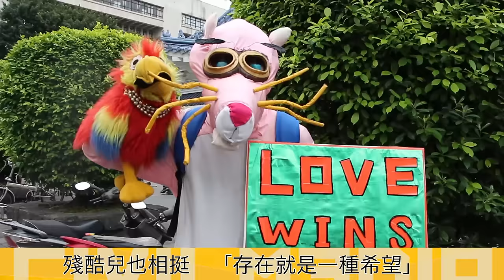2015.10.31老少同志走出櫃 同志遊行年齡不設限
2015年同志大遊行昨（10/31）熱鬧展開，邁入第13屆，今年台灣同志遊行聯盟主打年齡議題，呼籲「年齡不設限—解放暗櫃．青春自主」，遊行總召戴佑勳（小白）說，希望邀請眾人一同反思社會規範對年齡、性別的種種限制，現場聚集約7萬8千人頂力相挺，更有5000多名來自國外的同志朋友，用彩虹旗繽紛了台北街頭。